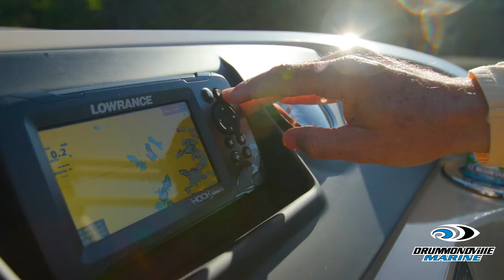Bateaux pontons Crest 2023 Signature Line - Drummondville Marine